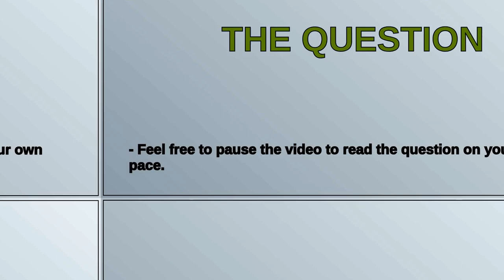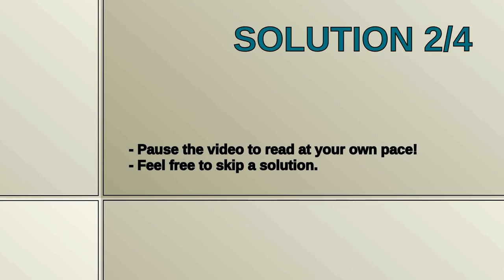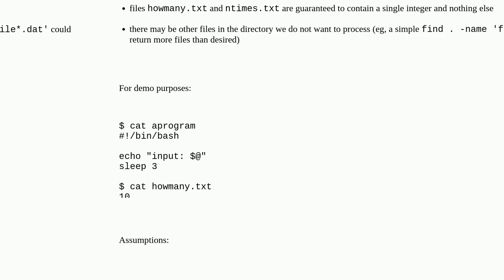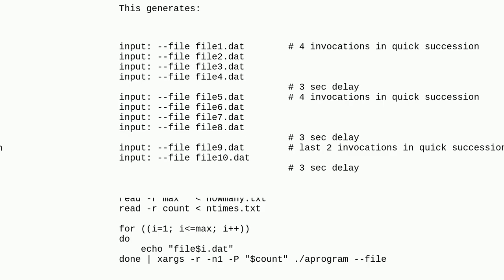Unix: how to process a sequence of items N at a time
how to process a sequence of items N at a time

A special thanks goes out to the community

  shell-script bash xargs